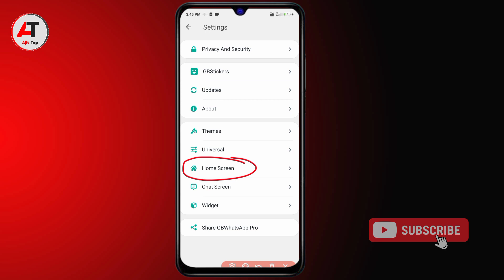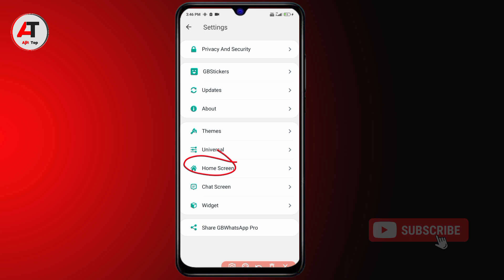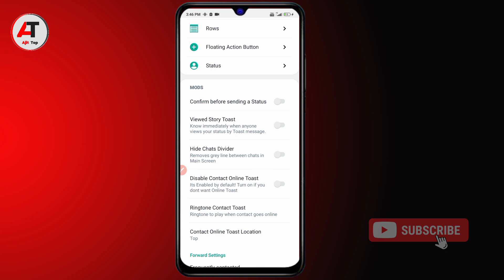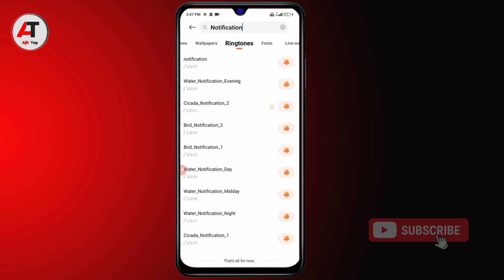How to See Your girlfriend Online On GB WhatsApp || WhatsApp Online Notification Setting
gb whatsapp online notification
whatsapp online notification
gb whatsapp online toast
setting
someone is online on whatsapp
settings
fm whatsapp online toast
setting
gb whatsapp show contact online
toast
gb whatsapp contact online
notification
toas
toast
gb whatsapp online toast in
hindi
toast
hindi
gb whatsapp me online kaise
dekhe
whatsapp online toast
notification
how to get girlfriend online
how to know my girlfriend is
online in whatsapp
how to get girlfriend online for
free
how to watch movies with your
girlfriend online
how to check my girlfriend call
history online
how to surprise your girlfriend
online
how to know if your online
girlfriend is cheating
how to cuddle your girlfriend
online
girlfriend whatsapp online
notification
whatsapp chat kaise dekhe dusre
ka
gf kisse baat karti hai kaise pata
kare whatsapp
spy whatsapp messages 2022
how to hack whatsapp chat of
girlfriend in telugu
online in whatsapp
free
girlfriend online
history online
online
girlfriend is cheating
online

otherwise be infringing, non-profit educational or person use